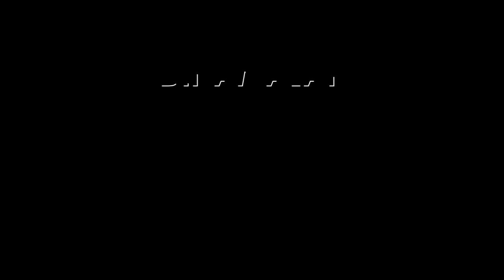தேய்பிறை சஷ்டி விரதம் | ஆன்மிகம் | Spirituality | Dinamalar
தேய்பிறை சஷ்டி விரதம் | ஆன்மிகம் | Spirituality | Dinamalar#LordMurugan